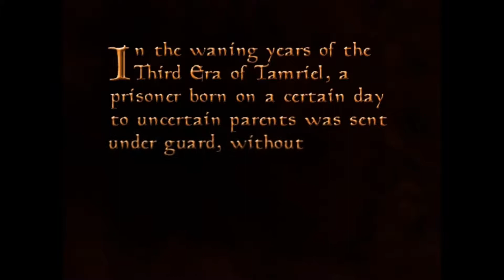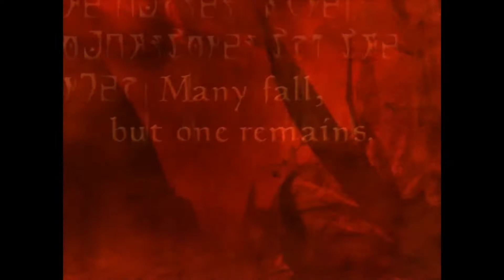Let's Play Open Morrowind Episode 1: Off to a Great Start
Sorry for my lack of commitment to a schedule or any one game. I hope to eventually find out why my recordings for KOTOR II are always super laggy.